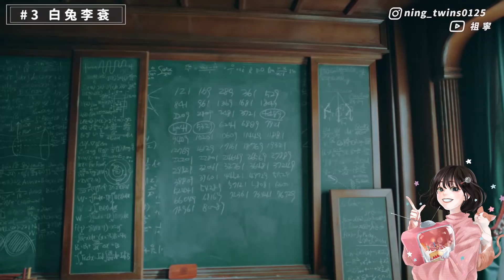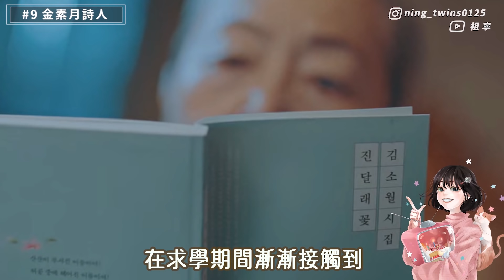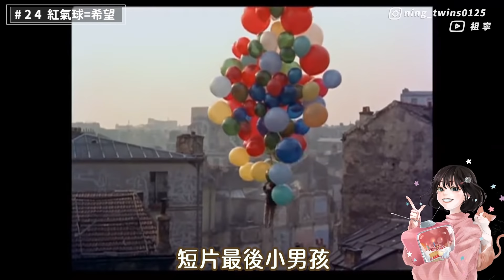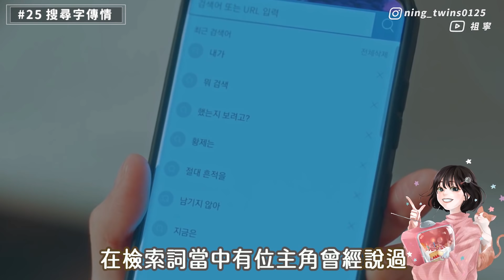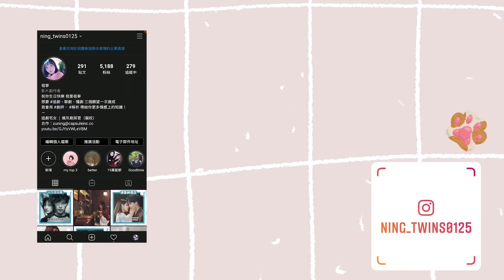《The King：永遠的君主》全劇30個彩蛋－笛靈、鄭太蘿、槍法之謎│祖寧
🎈The King：永遠的君主第一集到第十六集彩蛋解析
💡永遠的君主：講述兩個平行世界交錯間，在大韓帝國的皇帝李袞為找出25年前的真相，而穿越到平行時空，遇見25年前撿到的證件主人鄭太乙，平行時空的愛戀以及政權爭奪就從打開。
🔖各節看點
00:00 解析全劇彩蛋《The King：永遠的君主》
00:43 後車廂致敬經典電影
00:56 李袞口頭禪斬首來源
01:06 白兔李袞
01:17 愛麗絲太乙
01:30 信箱也藏彩蛋
01:47 曹袞CP有同人小說
02:00 麥西穆斯為何不吃太乙的紅蘿蔔
02:09 致敬穿越神劇信號
02:23 金素月詩人
02:37 具總理的秘密
02:49 獅子娃娃的身世
03:00 李袞的槍法之謎
03:31 日本花牌
03:57 李袞不挑食的成長
04:15 宮廷內的BL
04:28 監視器畫作的玄機
04:57 太乙為何回她是IU嗎?
05:10 致敬回到未來
05:27 薪栽喜歡艾草的原因
05:52 萬波息笛是石中劍
06:19 部隊鍋也是戰爭產物
06:36 經典剃髮致敬大叔
06:51 winter is coming
07:27 紅氣球的意義
07:58 搜尋字傳情致敬
08:34 久延隧道是用來致敬的
09:00 笛靈的溜溜球、單車意義
09:20 金編自己頒獎藝術大賞給鄭太蘿
09:43 李袞送太乙的花和項鍊
10:00 彩蛋總結

📺本集為劇光燈系列
專講戲劇的單元，如果你和我一樣喜歡戲劇